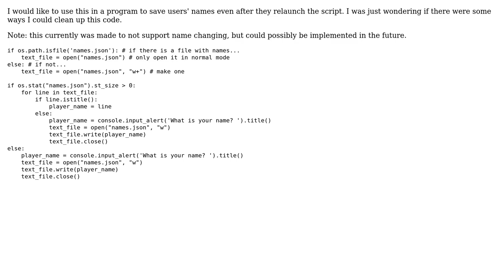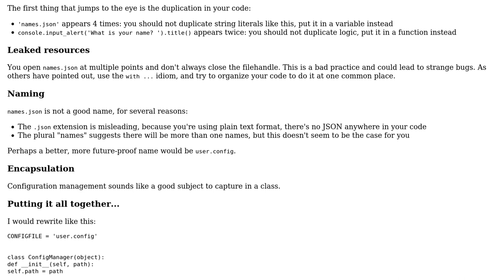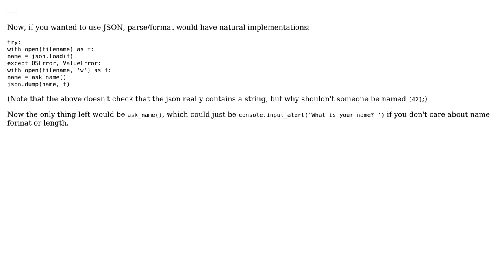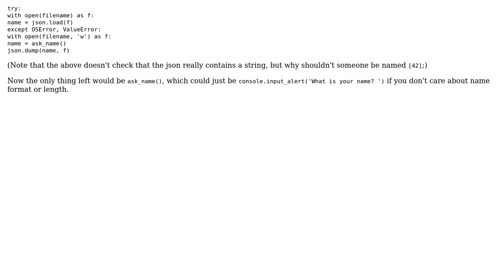Saving player name throughout script-launches (3 Solutions!!)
Saving player name throughout script-launches

With thanks & praise to God, and with thanks to the many people who have made this project possible! | Content (except music & images) licensed under CC BY-SA | Music | Images & others | With thanks to user tda user otus user janos user Jamal user hansn and the Stack Exchange Network Trademarks are property of their respective owners. You are responsible for your own actions.